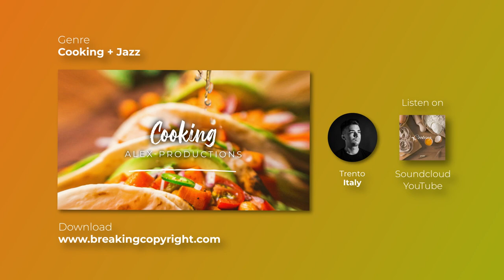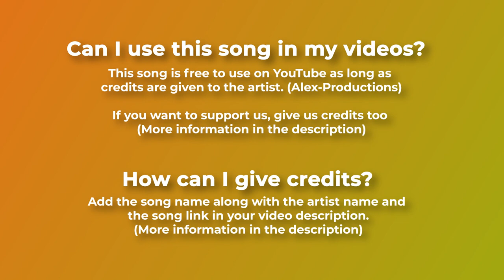[bassfusion] Bass Boosted dubwire - chipipchipi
Get ready to dance with this hot new trap and EDM music mashup! Featuring the hit track "Si No Estás" and a bass boosted beat, this video will have you grooving all night long.
It's time to dance to this EDM trap track! "Si No Estás" will get you moving with its bass-boosted beats and catchy melody. Don't miss out on this hot new track!RsGlitch Si No Estásmusic videos!

00:00
00:24
02:14 subscribe time :)! bass boosted music mix
edm bass
car music mix 2023
extreme bass boost 2023
Welcome to Dubwire, your ultimate destination for music 2024 new songs bass-boosted music and high-intensity bass beats. Dive into our collection of Car Bass Music, Deep Bass Car Music, and Bass Boosted Dubstep, EDM, TRAP, and all Music Genres Bass Fusion tracks. Whether you're looking for Driving Music Bass Boosted or Bass Boosted House Music, we've got you covered. Join us for the best Bass Fusion and Epic Bass Boosted Music experiences.

Best BASS BOOSTED MUSIC dubwire @dubwire
Best Bass BOOSTED songs, bass bassboost @bassfusion